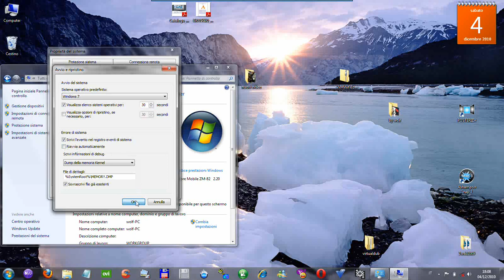no al riavvio automatico in Windows Vista/Windows 7.wmv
Specie quando siamo nel web ed un errore di sistema ci riavvia il computer Brrrr attimi bruttissimi :( .
Ecco come evitare il riavvio automatico in Windows Vista/Windows 7.

Percorso:
- START
- Computer
- Propietà del sistema
- Impostazioni di sistema avanzate
- Impostazioni ( Avvio e ripristino )
- Togliere in ( Errore di sistema ) Riavvia automaticamente .